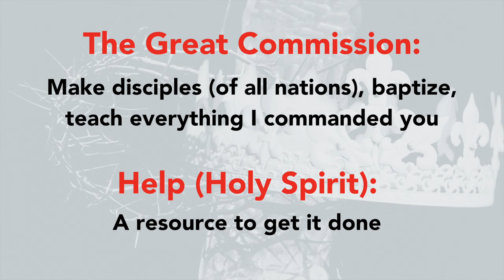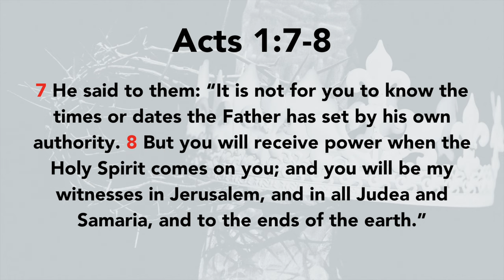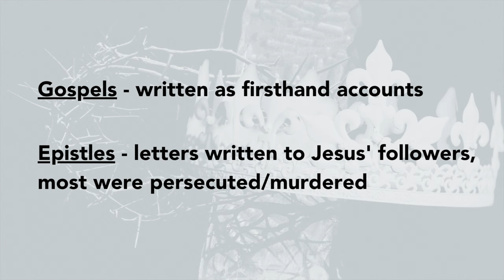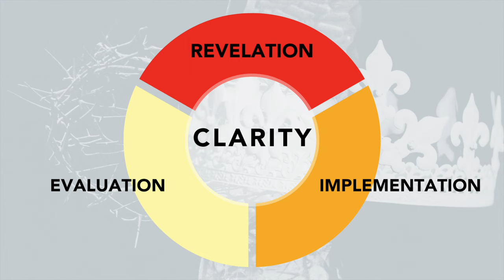Easter @ Hopeville 2023 - April 9 - Pastor Joshua Symonette @iamhopeville​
Iamhopeville.com